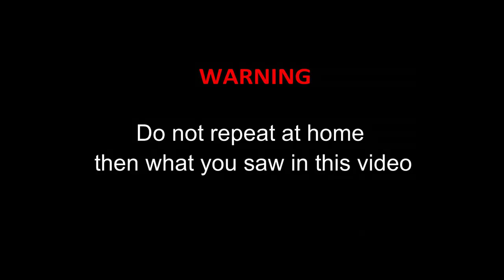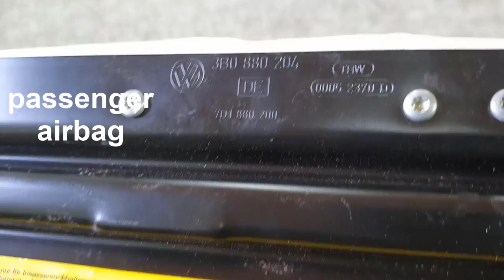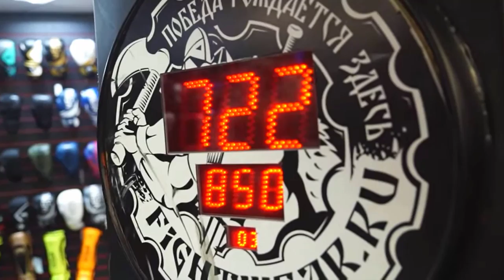HYDRAULIC PRESS VS AIRBAG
With the help of a hydraulic press, we will check with what force the car airbag is triggered